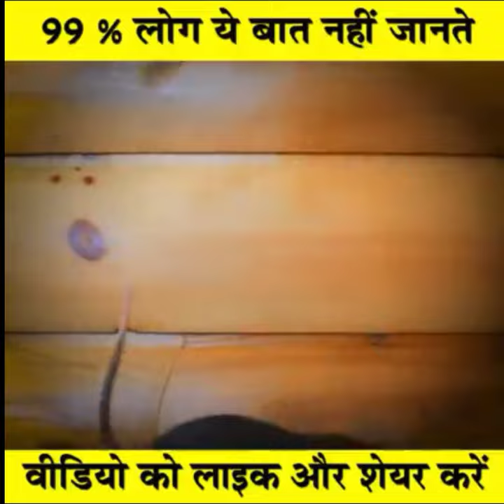चूहा पालना क्यों जरूरी है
@DN KA TECH  @MR. INDIAN HACKER
@Apna Momento  @A2 Motivation by Arvind Arora
@Cocomelon - Nursery Rhymes
@CarryMinati  @Crazy XYZ